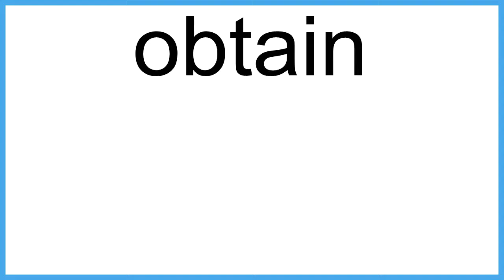obtain The New English Dictionary meaning | Vocabulary for Kids | Children's Dictionary